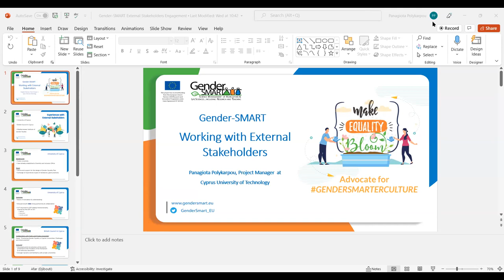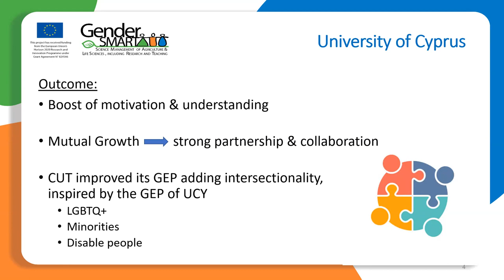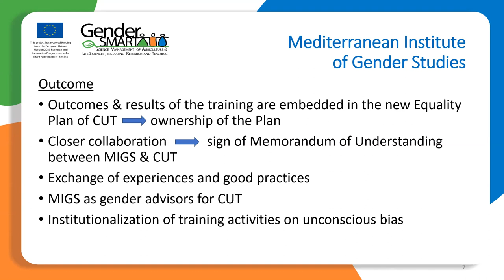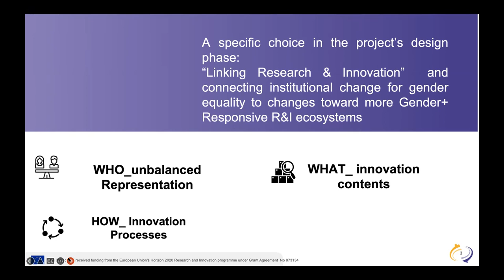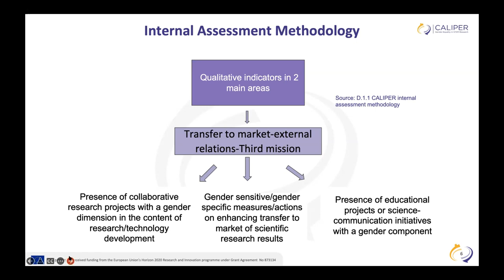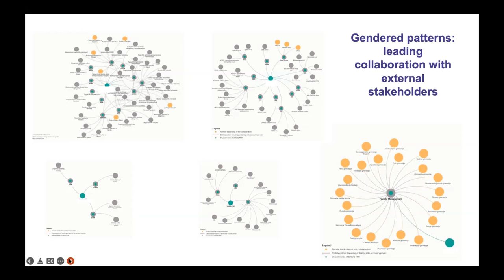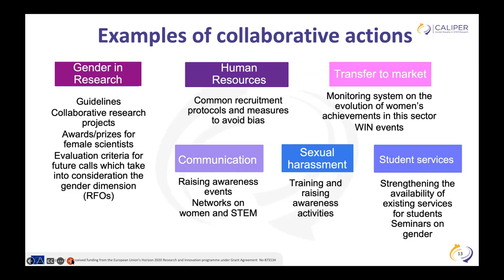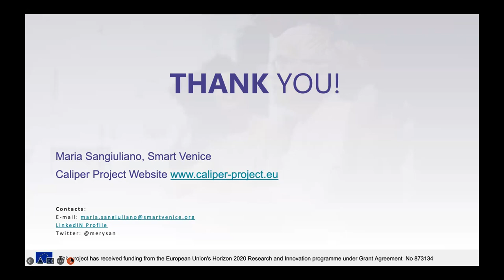Webinar Engaging with external stakeholders and innovation ecosystems to foster institutional change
This webinar aims at presenting the experiences of working with external stakeholders and the innovation ecosystem while implementing a Gender Equality Plan. Capitalising on the knowledge gained from our sister projects, Gender-SMART and CALIPER, the webinar will present the benefits of this collaborative approach which could be structurally built into the GEPs process to foster institutional change.

Invited speakers:
Panayiota Polykarpou, Project Manager at CUT for the Gender-SMART project
Maria Sangiuliano, CEO and gender expert at Smart Venice, Scientific coordinator of the CALIPER project
Facilitators:

 Lut Mergaert & Vasia Madesi (Yellow Window)